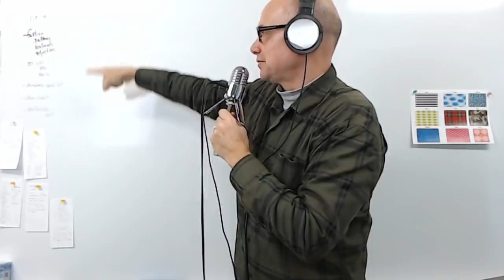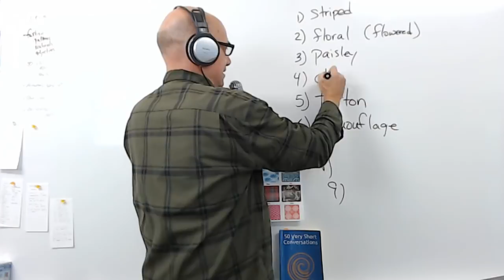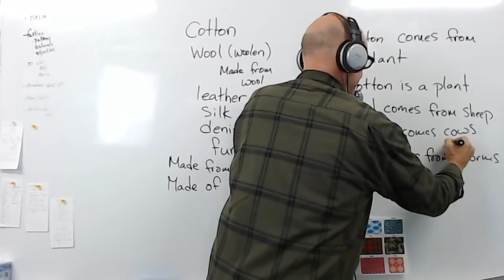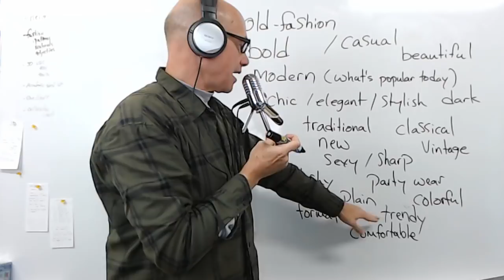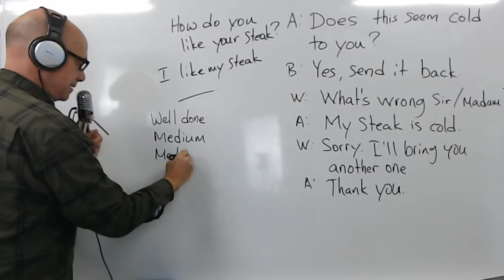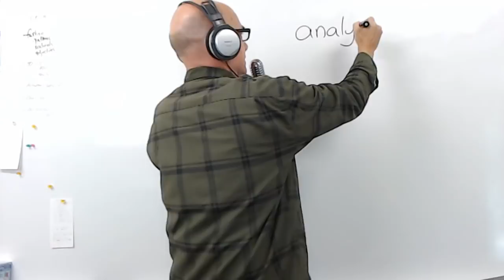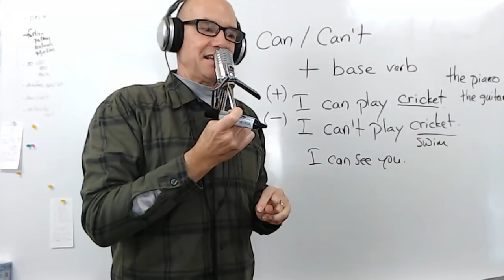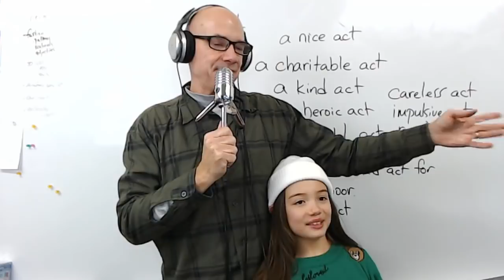Mark Kulek Live Stream - Fashion Sense + More | 47 | English for Communication - ESL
Today's Live Stream - Talk about Fashion Sense.

We will do a conversation in Mark's book - 50 Very Short Conversations

Conversation #24 In a Restaurant: Does this seem cols to you? Yes, send it back. What's wrong sir/madam? My steak is cold. Sorry. I'll bring you another one. Thank you. We will also practice the pattern - I like my steak ___ (well done, medium, medium rare, rare). We will do Quiz One in the book. I will read the complete sentence then write that sentence on the whiteboard with a blank slot for you to guess what the missing word is.

I will start a new series - Academic Word List. Today's academic word is: analyze (verb), analysis (noun), analytical (adjective).

modal verb - can/can't + base form

Collocation - act. In the act of doing something.

As always, I will take a picture of the whiteboard so that you can take a closer look after watching the live stream today. Thank you for joining me today.

Get Flashcards and Worksheets at MarkKulek.com

Whiteboard Pictures - Facebook Group - MarkKulek English Speaking Practice

Here are my ebooks:

50 Very Short Conversations

25 Short Simple Conversations Volume One:

25 Short Simple Conversations Volume Two